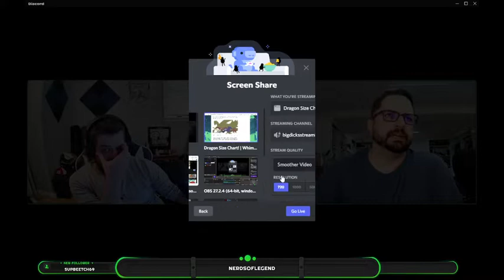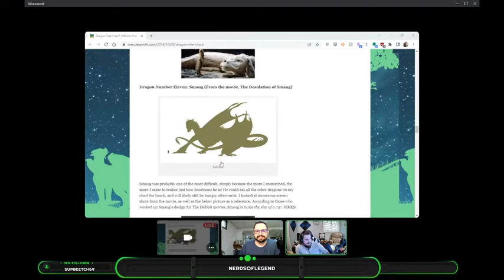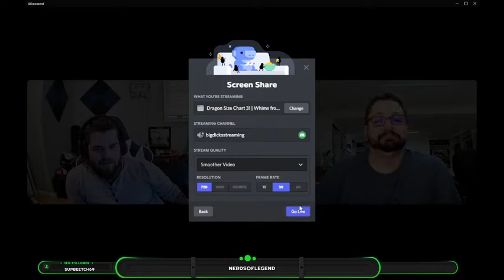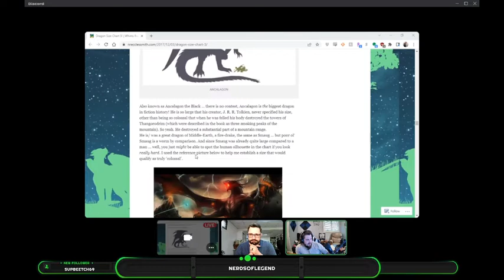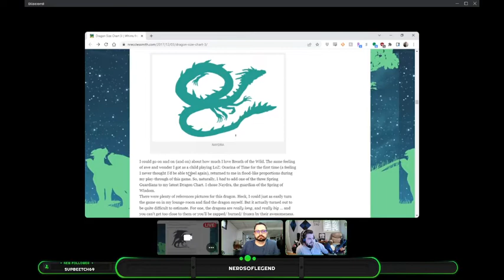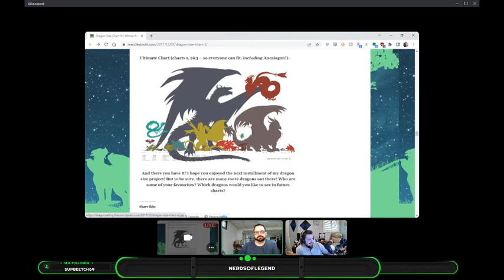Nerds on Books: The Hobbit